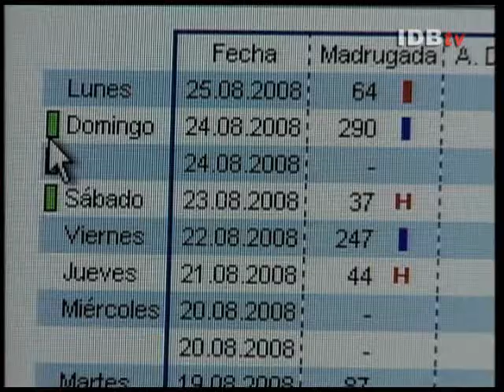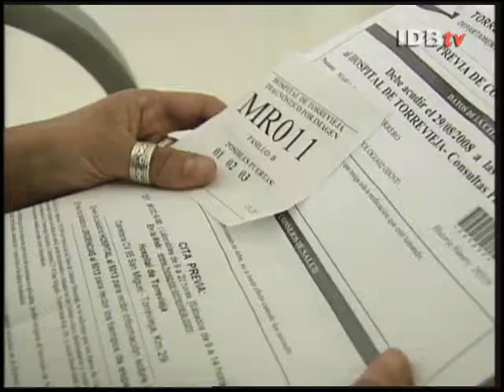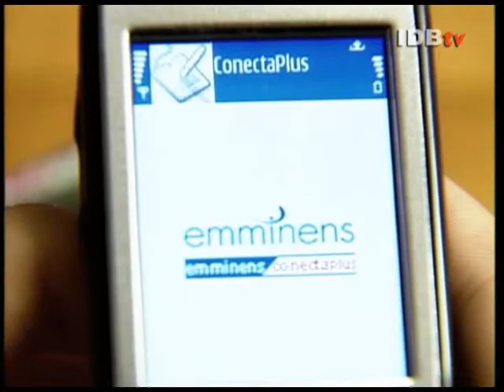Mobile Health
A cell phone in hand promises better health coverage and enhanced health service.